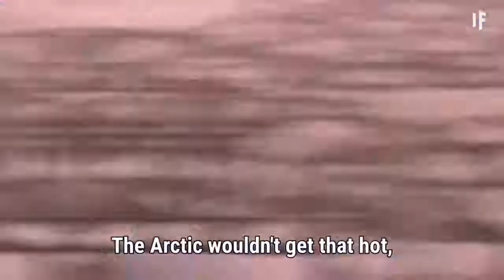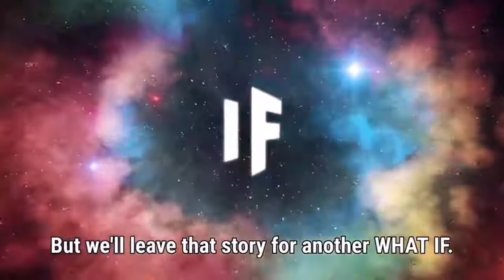How to make Hot Ice at home - Amazing Science Experiment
Amazing Science Experiment with Home science.In this video how to make hot ice at home.  Sodium  acetate or hot ice amazing chemical experiment